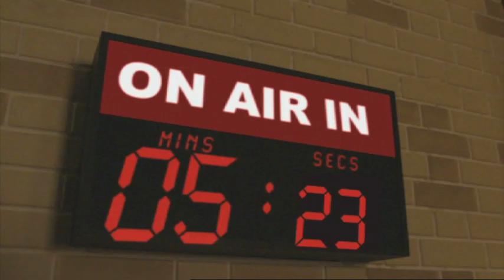Lempsip - Pack Replacement & Animation.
Lempsip - Here's a nice example of pack replacement & revision of the Lemsip character in this thirty second commercial for Young Euro RSCG.